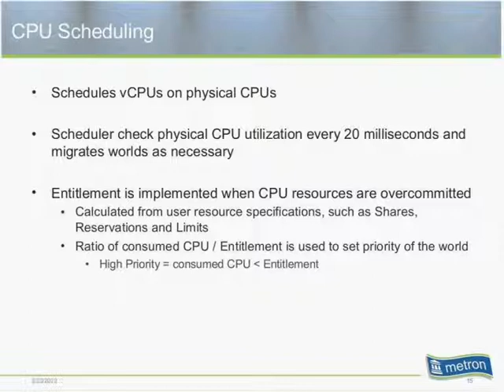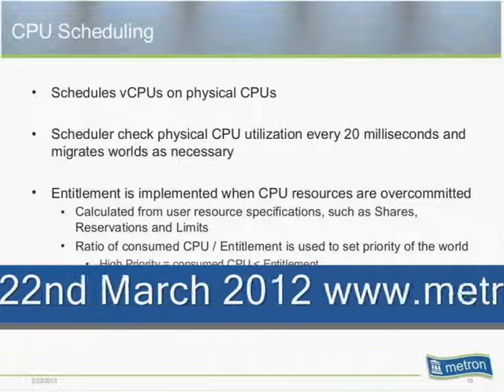vSphere CPU scheduling - an extract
An extract from vSphere Performance Management Challenges & Best Practice Part 1.